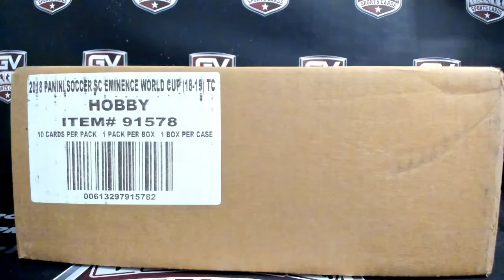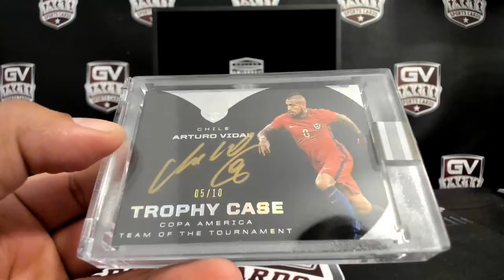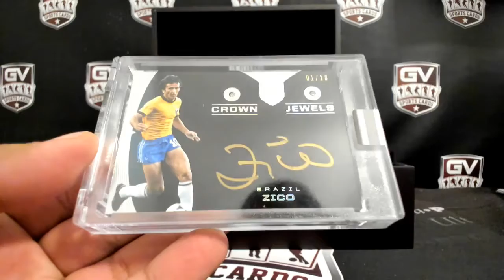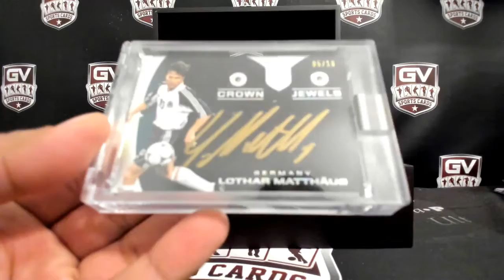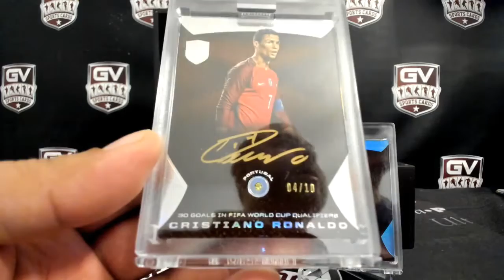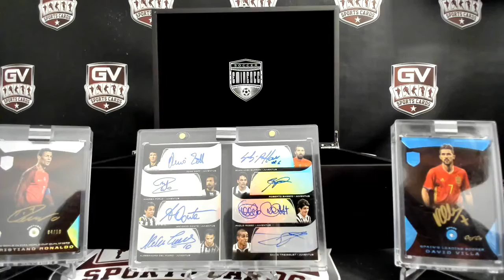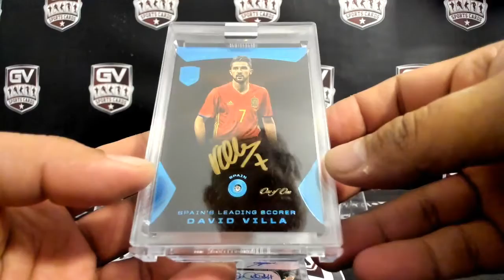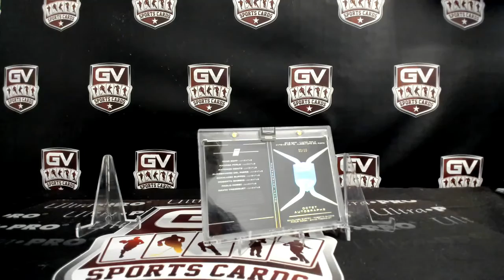2018 Panini Eminence World Cup Soccer Hobby Case Pick Your Player #42